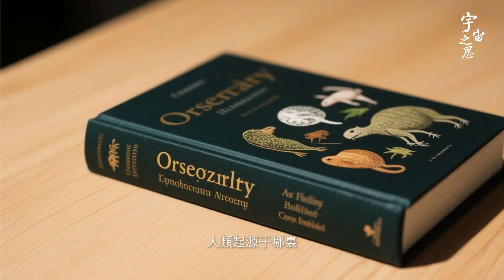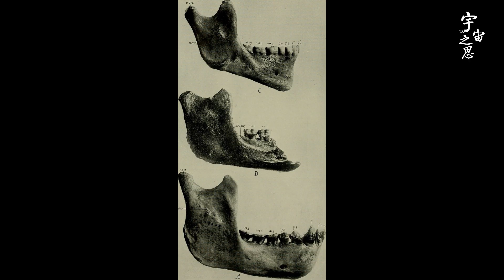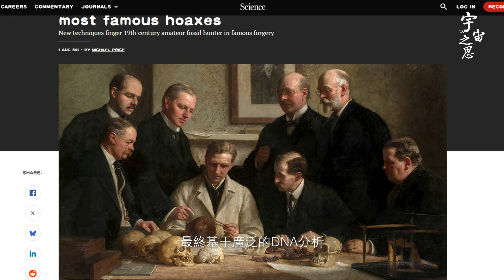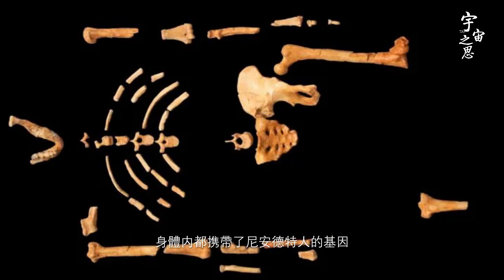進化史最大的騙局 誤導人類40年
进化史最大的骗局 误导人类40年